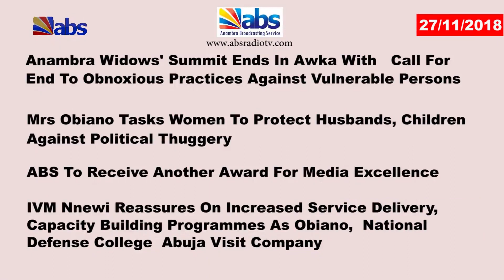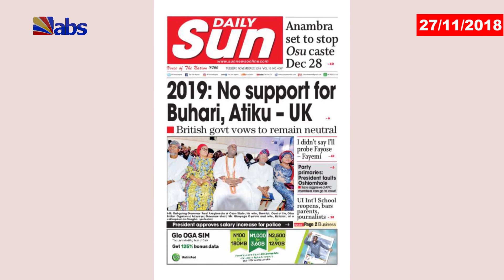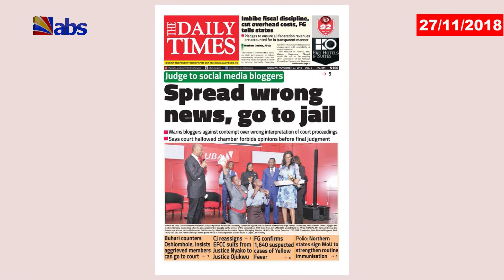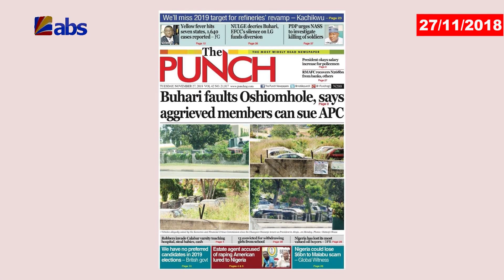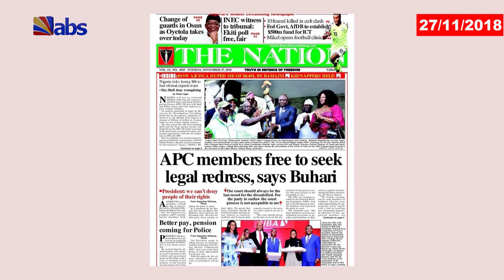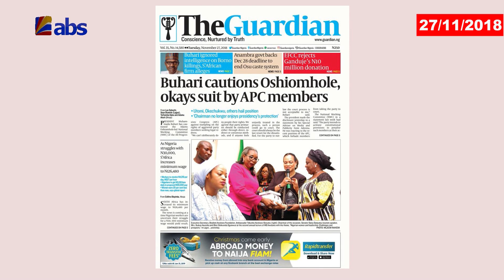ABS TV Newspaper Review 27/11/2018